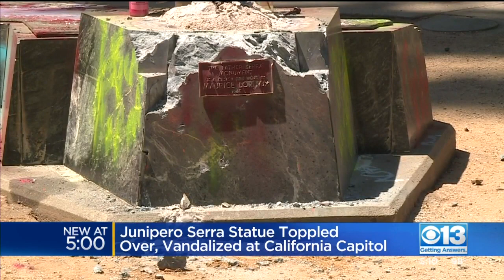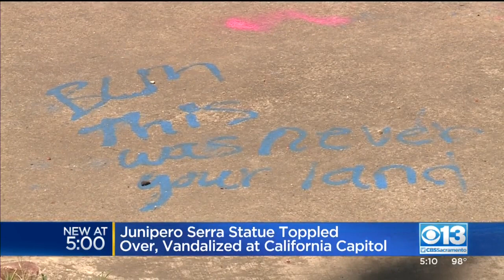Junipero Serra Statue Toppled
A statue of Spanish missionary Father Junipero Serra in downtown Sacramento, California, was toppled by demonstrators on Saturday.